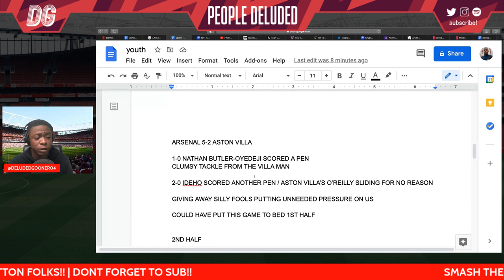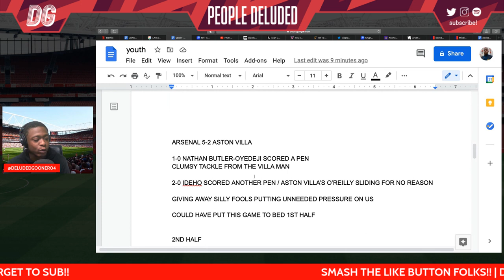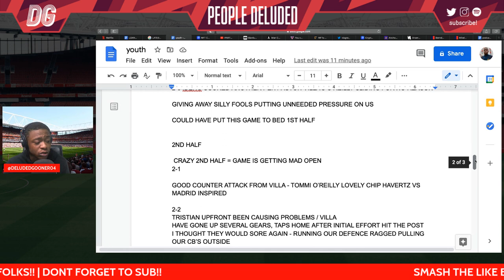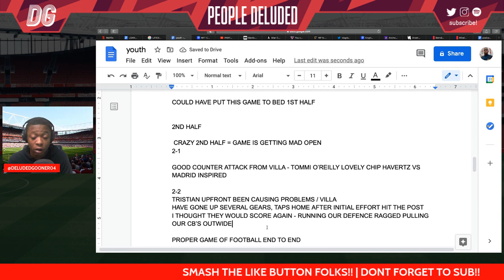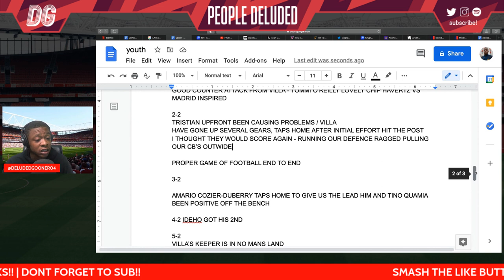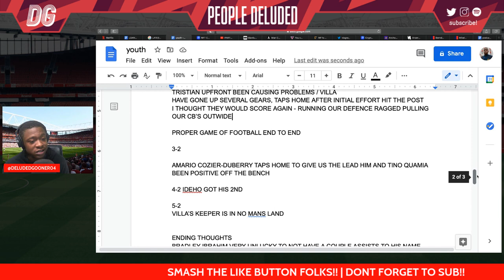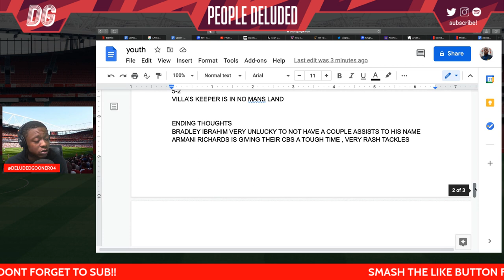Arsenal 5-2 Aston Villa Under 18's | I like the way Amario Cozier-Duberry plays | Joel Ideho double!